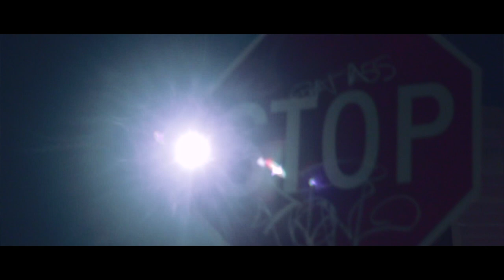HampGod x MoneyMau | OoUuu | Canon T2i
Gear Used
Canon T2i
50mm lens